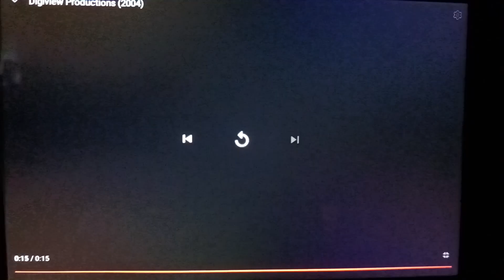Opening Logos - Jump Street Fighters 2 (DVS)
Opening Logos Of Jump Street Fighters 2 (DVS)

Rated. R.

Narrated By. Awesome Kicker TV.